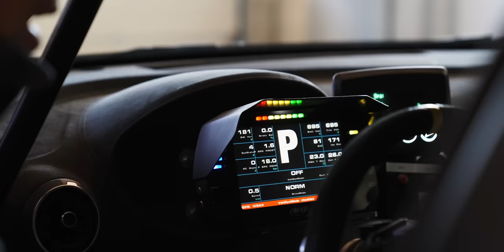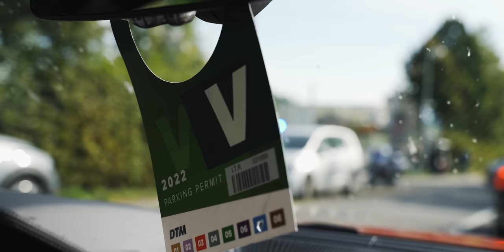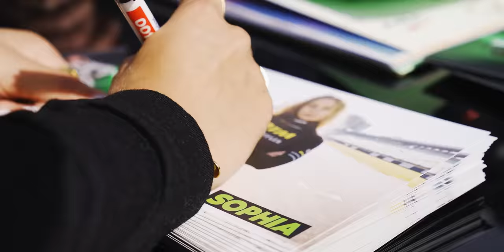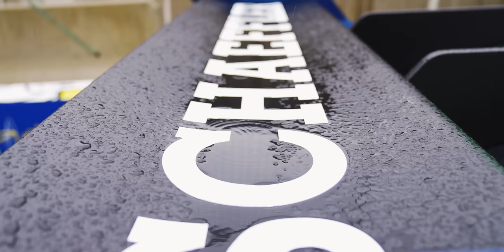DTM AM RED BULL RING | SOPHIA | KUNSTFLUG | FANS | TOLLE AUTOS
Meine 2022 Partner:
Danke fürs anschauen!! xxx

assetto corsa competizione marco wittmann iracing skip barber 2000 rfactor 2